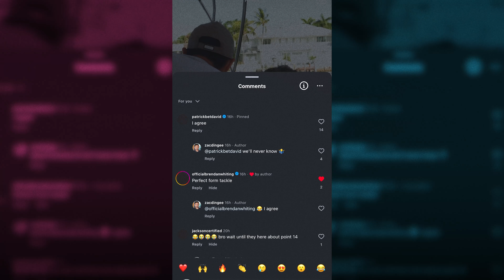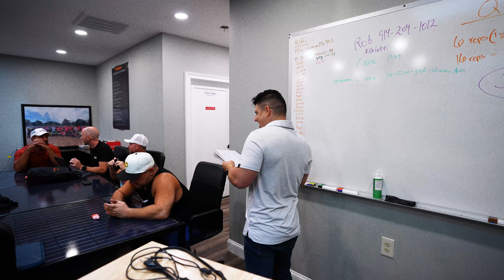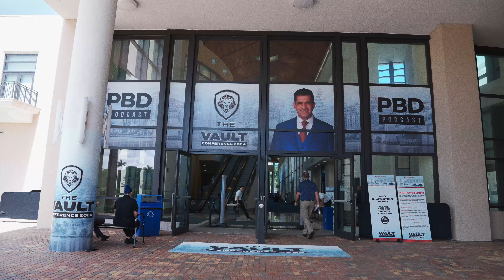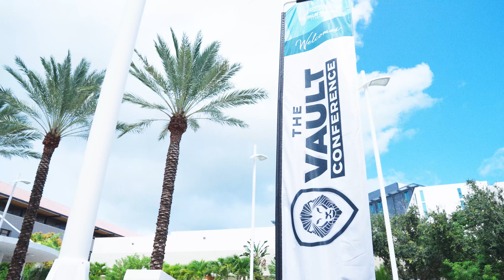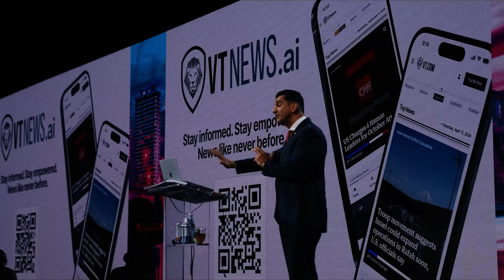The Vault 2024 Review | Entrepreneurship with The Rock, Will Guidara, Patrick Bet-David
Exposing the secrets to Patrick Bet David's The Vault Conference 2024 featuring Dwayne The Rock Johnson on stage in West Palm Beach Florida. Other guest speakers included are Will Guidara, Max Tegmark, and Tom Ellsworth.

We are excited to be back for our 3rd Vault Conference and gain new value every time because "No man ever steps in the same river twice, for it's not the same river and he's not the same man."